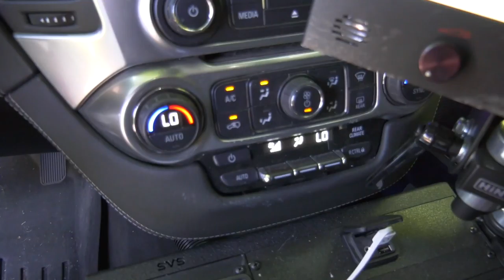No hot dogs, just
The Salem Police Department has several mechanisms in place to ensure the safety of our police service dogs, which includes a cooling system for hot days in the patrol rig—plus a vehicle anti-theft system. Watch this quick video.